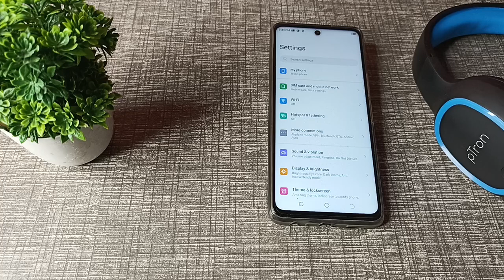How to connect bluetooth in tecno pova 5g